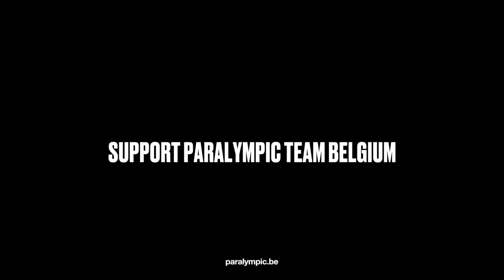Paralympic Team Belgium - Paris 2024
Binnen 1 jaar is het zover: de Paralympische Spelen in Parijs! Tijd voor een gokje: hoeveel medailles zal het @paralympicteambelgium daar behalen? Supporter mee!

Dans 1 an on y sera : les Jeux Paralympiques à Paris ! À vos pronos : combien de médailles obtiendra la @paralympicteambelgium ? Soutenez-les !